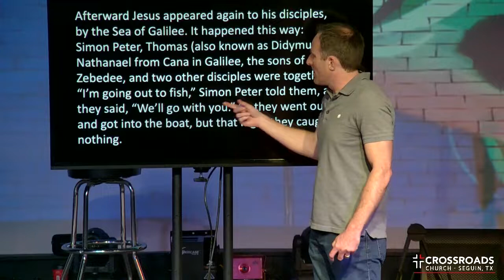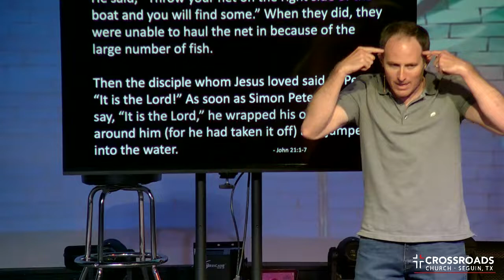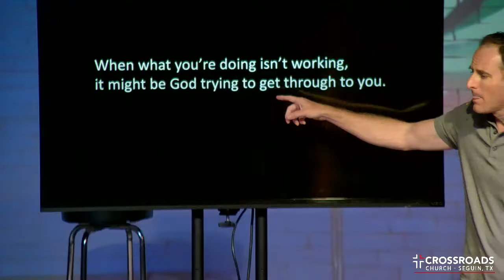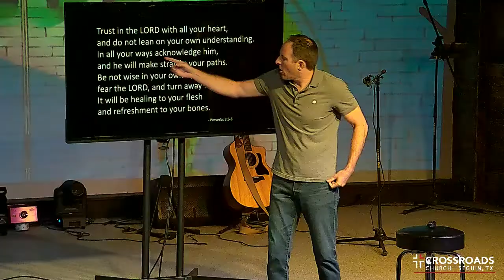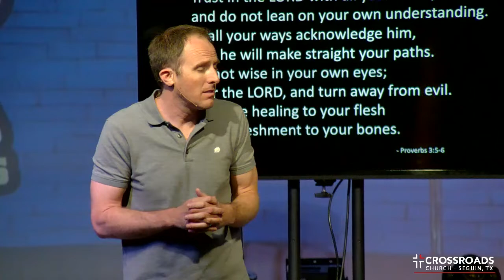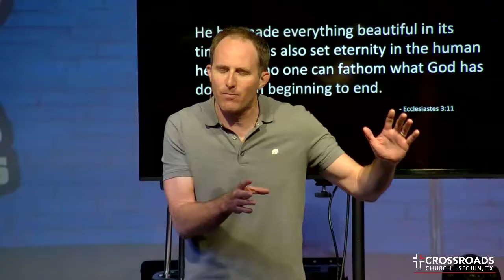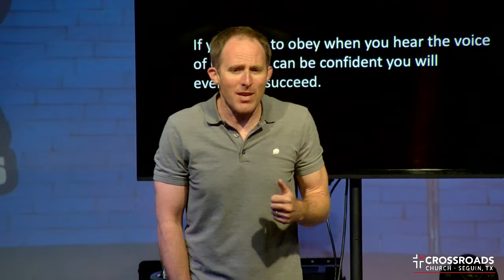Fish Tales - Week 4 - When It isn't Working - Joel Malm